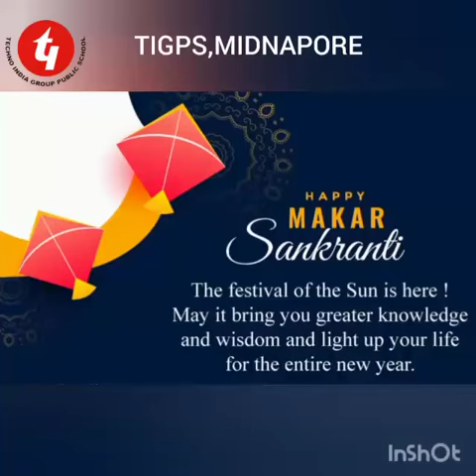***HAPPY MAKAR SANKRANTI***